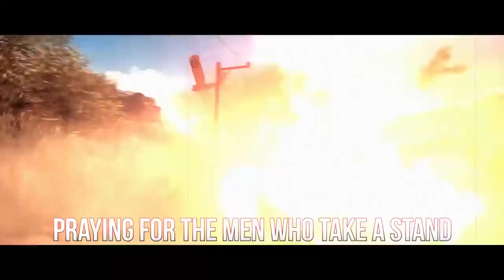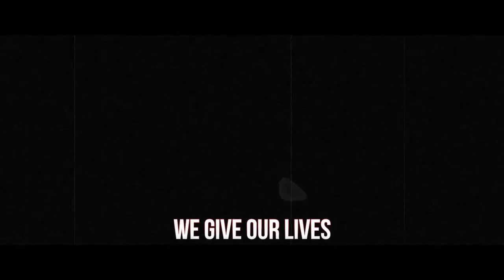United We Stand [Original Version] (Vocals Only) DAGames